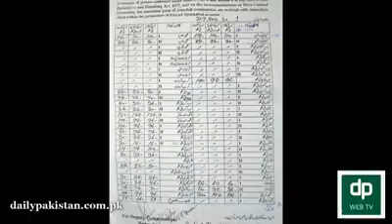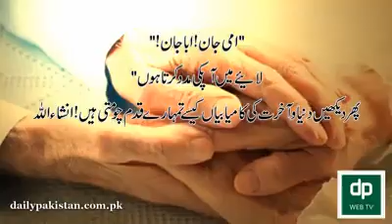Maa ki khidmat karo our Khuda ghar bhate ap rizq de ga ek aesa he waqia sunyen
Allah pak Quran me boht se jagah apne hukuk ke fauran baad walidain ke hukuk ki baat karte hai. Allah swt farmate hai

Aur tumhare Rab ka farman hai ki uski ibadat me kisi ko shareek na karna aur jab tumhare maa baap mese ek ya dono budhi umr par pahoch jaye tp unhe uff tak na kahna aur na hi unse jhirag ke baat karna lekin unse husne sulul ke saath pesh aana aur ye dua karna ki ae hamare rab hamare maa baap par rahem kar jis tarah bachpan me hamare maa baap ne ham par raham kiya tha.
Quran,chapter-17,ayat-23-24.

Aur jab hum ney bani israeel say wada liya kay tum Allah Taalaa kay siwa doosray ki ibadat na kerna aur maa baap kay sath acha sulook kerna …
[Quran 2:83]

Aur Allah Taalaa ki ibadat kero aur uss kay sath kissi ko shareek na kero aur maa baap kay sath salook-o-ehsan kero…
[Quran 4:36]
Hello guy's
On this Channel I made all the in Urdu because I made this Channel to help PAKISTAN
and to support Urdu.